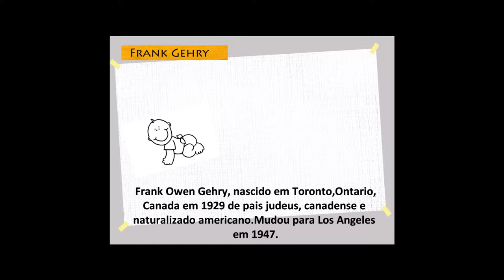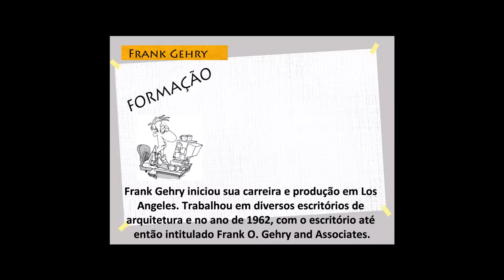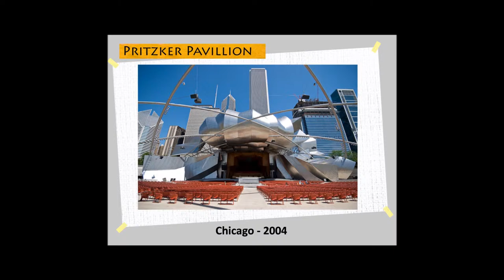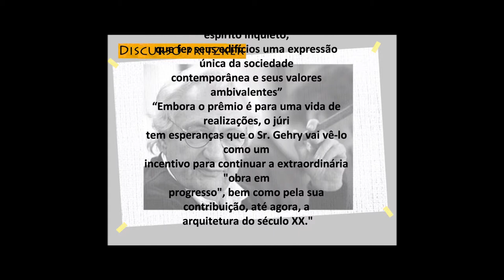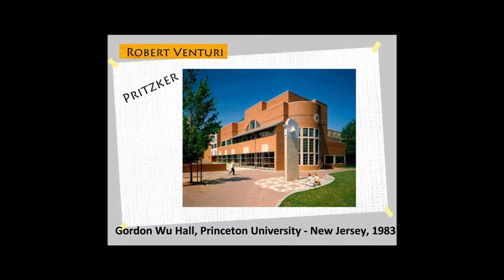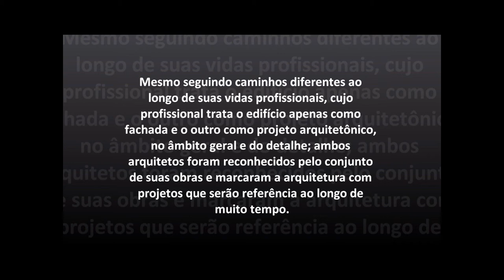FRANK GEHRY + ROBERT VENTURI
Video produzido por alunos da FAU - Mackenzie